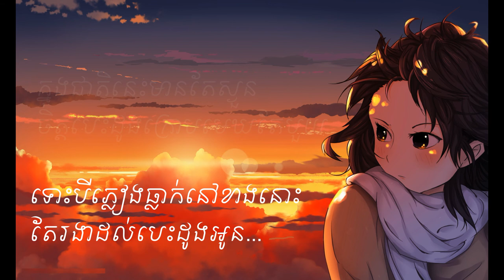ស្នាមថើបដំបូង (សុគន្ធ នីសា) | Snam Therb Dombong (Sokun Nisa)​ - {Lyric Video}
ស្នាមថើបដំបូង ក៏ដូចជាស្នេហ៍ដំបូង ប៉ុន្តែ ជាស្នេហ៍បរាជ័យ ដែលបន្សល់តែស្នាមអនុស្សារ និង ភាពឈឺចាប់...